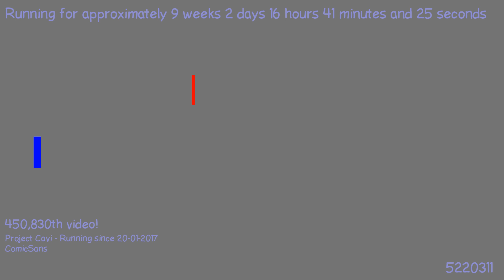1490856497 - Webdriver Cavi - H2